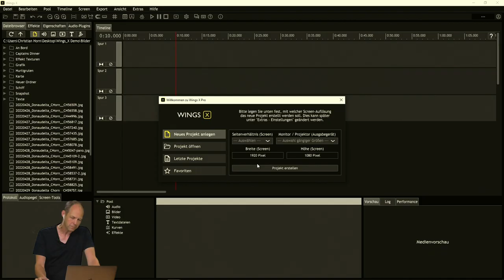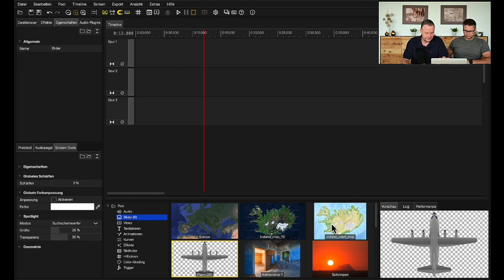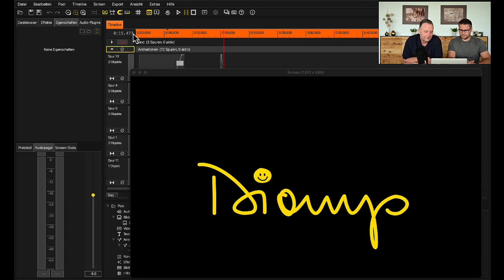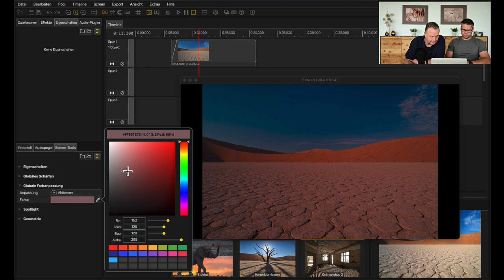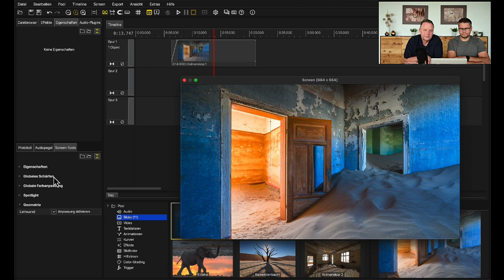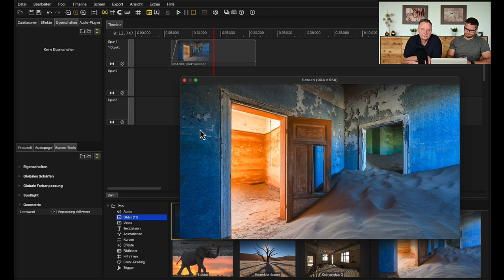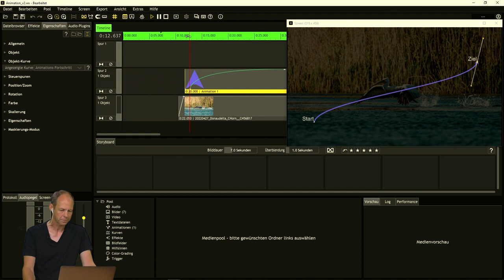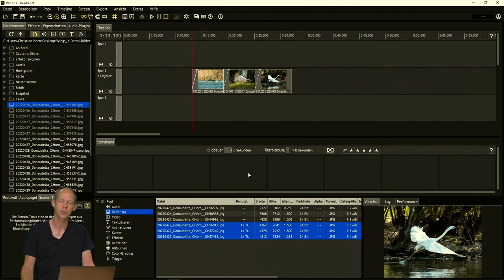Wings X Infoabend (05.09.2023 - V 2.0.2)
Informationsveranstaltung zur Version 2.0.2 der neuen Software Wings X von AV Stumpfl. In ca. 64 Minuten zeigen wir kurz den Einstieg in Wings X mit den Grundfunktionen und die verschiedenen Lizenzen.
Als Highlight haben Klaus Linscheid und Christian Horn einige Tage vor der Sendung ein Interview mit Christoph Hilger, dem Entwickler der Software, und Christoph Koch (beide von AV Stumpfl) geführt und ihnen viele Fragen zur Software und zur Entwicklung gestellt.
Christoph Hilger stellt die prominentesten Neuerungen von Wings X 2.0 selbst vor: Animationen, Screen-Tools und einige weitere neue Funktionen, auch speziell für Vortragsredner, sind dabei.
Im Studio ergänzen wir das Interview um weitere "kleine Details" und natürlich beantworten wir Eure Anwenderfragen.
Moderation: Christian Horn & Julia Pöller (HORNCOLOR Multimedia GmbH),
Interview: Christoph Hilger & Christoph Koch (AV Stumpfl), Christian Horn & Klaus Linscheid (die Autoren der Wings X MasterClass)